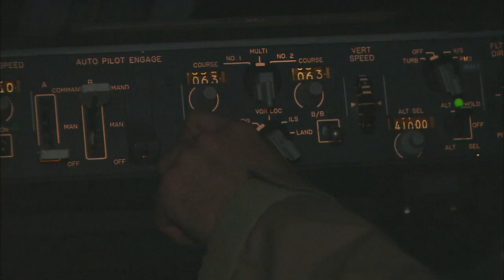SOFIA's GREAT Spectrometer Collects First Imagery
The German Receiver for Astronomy at Terahertz Frequencies, or GREAT, is a high-resolution far-infrared spectrometer that finely divides and sorts light into component colors for detailed analysis. Mounted on the 2.5-meter infrared telescope installed in the Stratospheric Observatory for Infrared Astronomy (SOFIA) flying observatory, GREAT collected its first science spectra on April 6, 2011. SOFIA is operated by NASA's Armstrong Flight Research Center and the German Aerospace Center. The aircraft is based at Hangar 703 in Palmdale, CA.